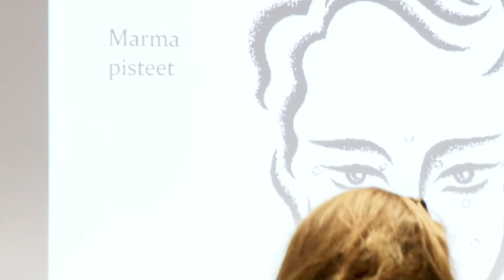Ekologista kauneutta ja hyvää oloa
Savon ammatti- ja aikuisopisto on aloittanut ensimmäisenä Suomessa ekokosmetologien ammatillisen täydennyskoulutuksen.

Koulutusohjelmaan kuuluu muun muassa kestävään kehitykseen, kosmetiikan raaka-aineisiin, ravintoon, ayurvedaan, eteerisiin öljyihin ja aromaterapiaan liittyviä opintoja.
Tärkeässä roolissa ovat myös markkinointiin liittyvät opinnot, jossa paneudutaan siihen, miten ekokosmetologi markkinoi itseään ja erottautuu tavanomaisista kauneushoitoloista.